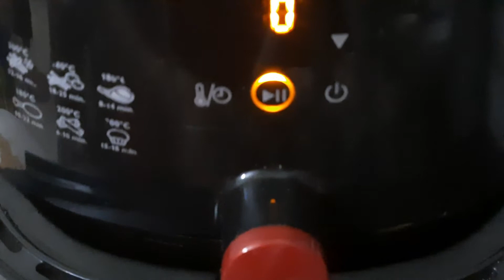Whole wheat shakkerpara (In air fryer)